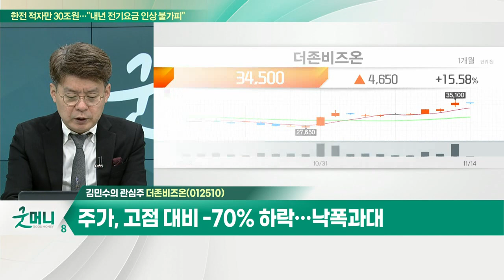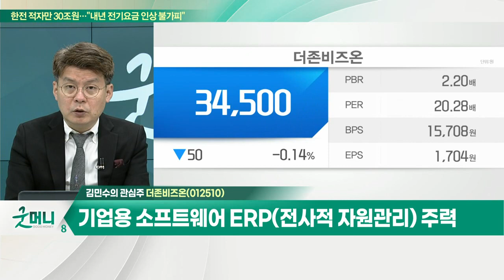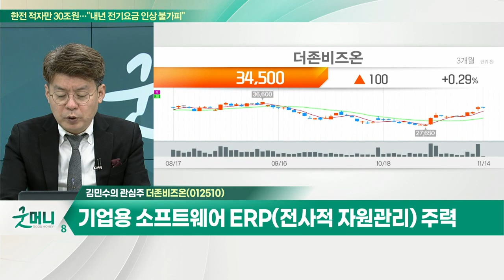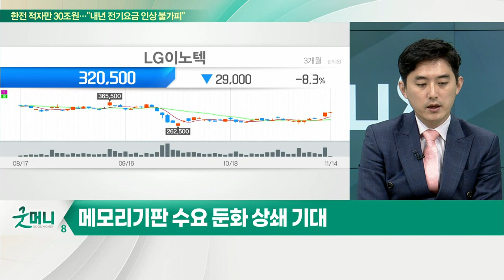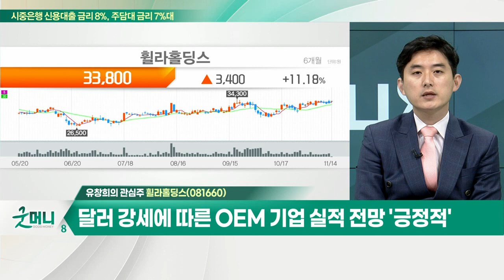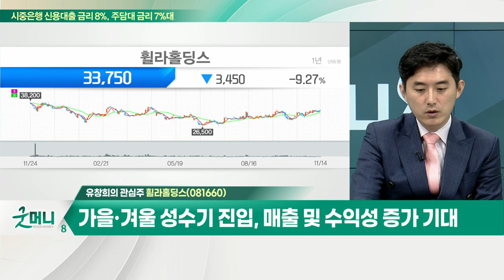더존비즈온(012510)... 기업 및 디지털 비지니스 플랫폼 출시 / 휠라홀딩스(081660)...달러 강세에 따른 OEM 기업 실적 전망 '긍정적'_개장 관심주 20221114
Q. 인터넷 관련주, 가격 메리트 부각… 전망은?
Q. 판 커지는 FC-BGA 시장… 관련주 담아볼까?

- 주가, 고점 대비 -70% 하락… 낙폭과대
- 기업용 소프트웨어 ERP(전사적 자원관리) 주력
- 기업 및 디지털 비지니스 플랫폼 출시
- 을지로 사옥 등 양호한 현금 흐름
- 500억 규모 자사주 취득 결정

- 달러 강세에 따른 OEM 기업 실적 전망 '긍정적'
- 가을·겨울 성수기 진입, 매출 및 수익성 증가 기대
- 테니스 시장 활성화 속 신성장 모멘텀 보유
- 낮은 재고 수준 유지… 제품 가격 상승 기대